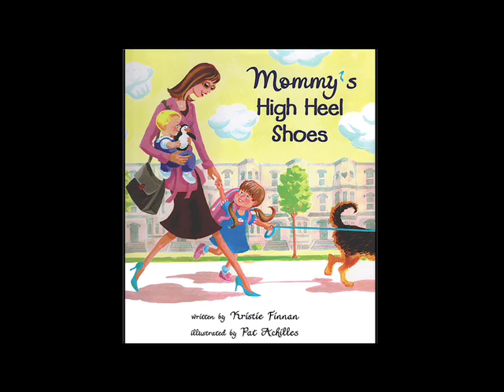MobiStories-Mommy's High Heel Shoes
A delightful Picture Book depicting what happens after Mommy leaves for work, her children play with the shoes in her closet. Her daughter tries them all on and realizes Mommy's shoes are tricky to walk in! This fun and heartwarming story explores the subject of why parents work and celebrates a working mother and her sweeter than cupcakes relationship with her children. This book is delightfully read by a young girl and is accompanied by wonderful music written by Hollywood composer Stephen Endelman.